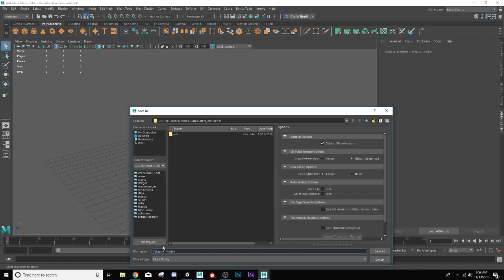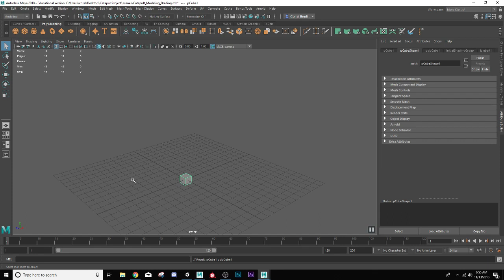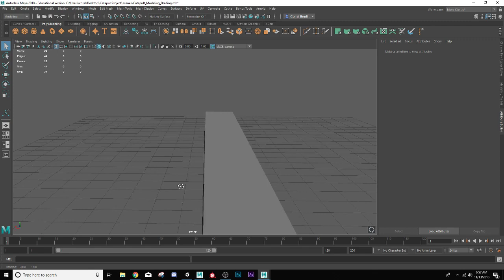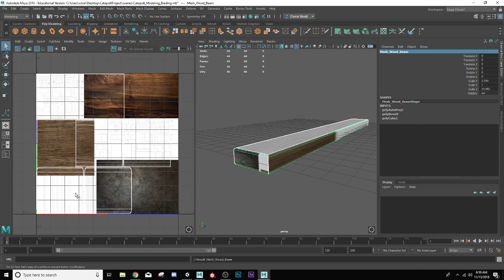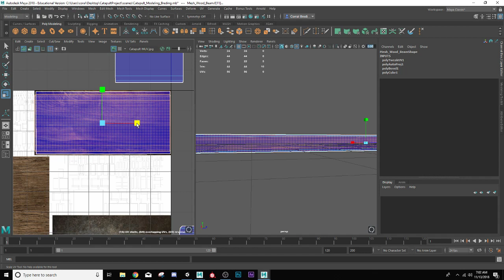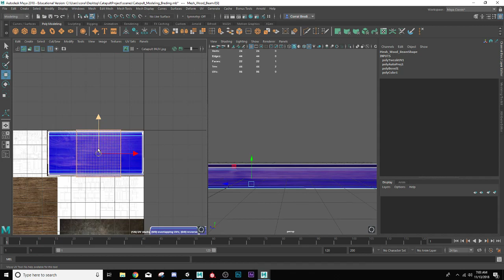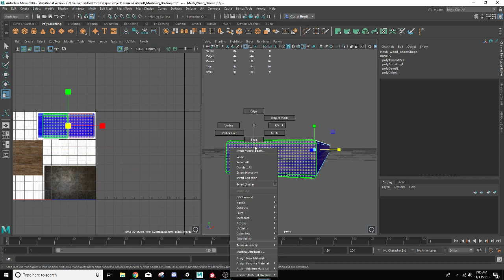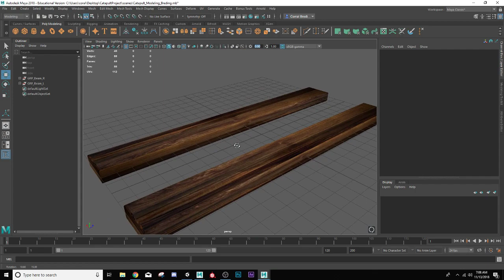Maya 2018: Catapult Project: Part 1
This is the link to the texture file that we are using to texture this project